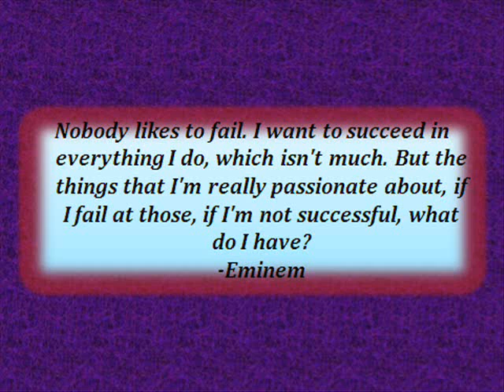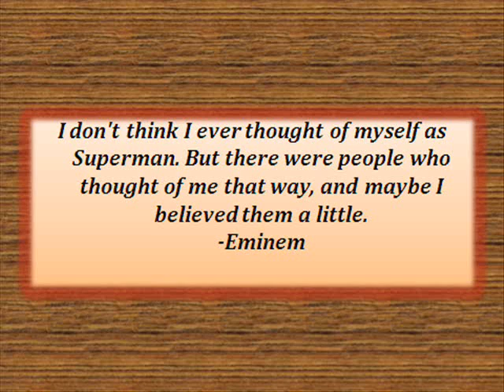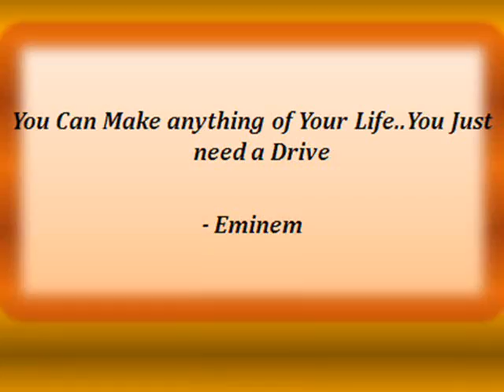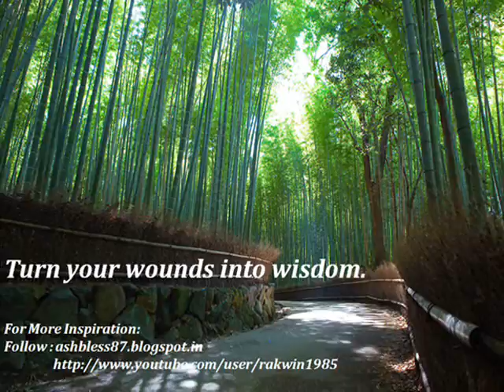Eminem : The Rapper will Get You Going & Rock On !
Eminem Marshall Bruce Mathers III (born October 17, 1972),[1] better known by his stage name Eminem and by his alter ego Slim Shady, is an American rapper, record producer, songwriter, and actor. In addition to his solo career, Eminem is a member of the group D12, as well as one half of the hip hop duo Bad Meets Evil, alongside Royce da 5'9". Eminem is the best-selling artist of the 2000s in the United States.[2] Rolling Stone magazine ranked him 82nd on its list of The 100 Greatest Artists of All Time.[3] The same magazine declared him The King of Hip Hop.[4] Including his work with D12 and Bad Meets Evil, Eminem has achieved ten number-one albums on the Billboard 200. Eminem has sold more than 115 million albums and singles worldwide, making him one of the best-selling artists of all time.[5][6] As of June 2014, he is the second best selling male artist of the Nielsen Soundscan era, the sixth best overall selling artist in the United States, and the best-selling hip-hop artist having sold 45,160,000 albums and 31 million digital singles.[7][8] ( Source : Wikipedia)